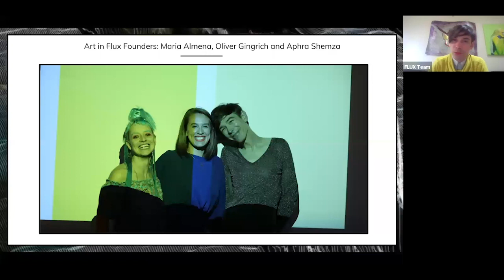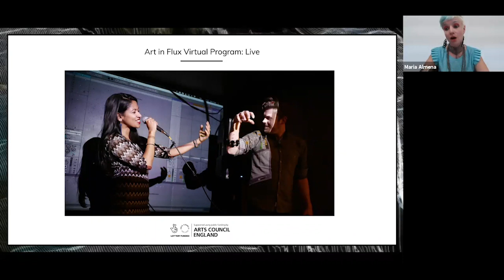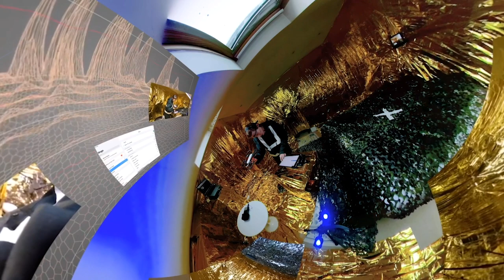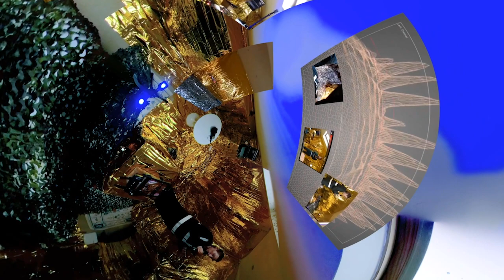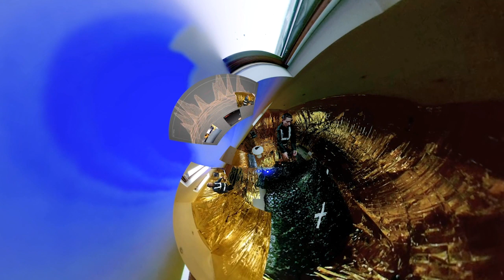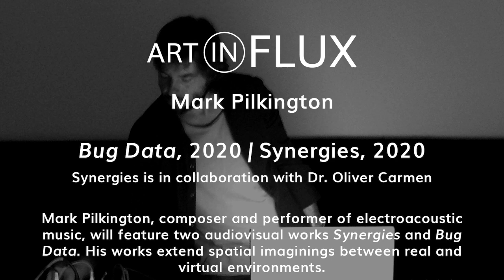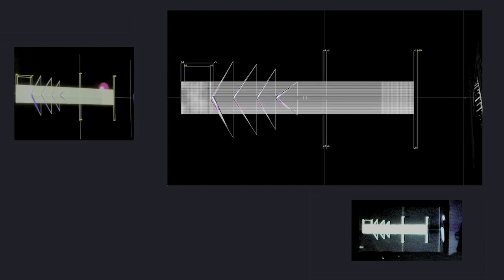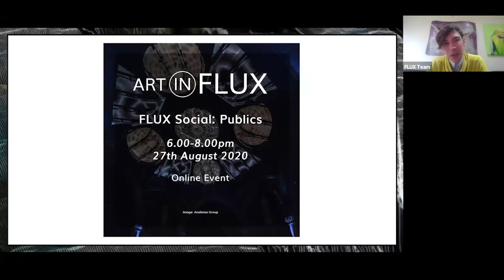FLUX LIVE: AV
6-8pm 18th August 2020
Curated by Aphra Shemza
Performers: Anna Nazo, Mowgli and Mark Pilkington.
Image: Anna Nazo

Live performance has always been an integral part of the contemporary media art discourse. FLUX Live: AV presents three exceptional audiovisual performances that combine sound, visuals and technology in their creations. The works will be complemented with artist interviews throughout the event that will deeper explore the performer’s creative practice and rationale behind their work. We will discuss how a time-based practice enables bold and creative expression for media artists and the impact of live performance on a contemporary audience.

Performance artist Anna Nazo will present Flame 2.0 involving spoken word poetry co-written with AI, sound and imagery that are computer generated from artist's brainwave data and drone performance. Trans media artist and performer Mowgli will showcase Eye of the Beholder, an improvised audiovisual performance with analogue audio and real-time generative compositions. Mark Pilkington, composer and performer of electroacoustic music, will feature two audiovisual works Bug Data and Synergies. His works extend spatial imaginings between real and virtual environments.